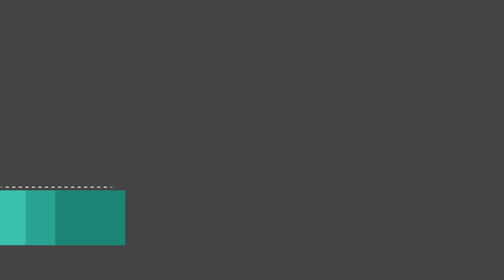＃１０ A Plague Tale: Requiem（プレイグテイルレクエイム）【攻略】夢の島【実況】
※注意！注意！注意！
　グロテスクな表現の多いゲームとなっております。視聴の際はご注意ください

遂に夢に見た島へ到達する。花が舞い明るい美しい島へ。

以下権利表記
“PS4”,”PlayStation” and“PS4
” are registered trademarks or trademarks of Sony Interactive Entertainment Inc.
Licensed to and published in Japan by Oizumi Amuzio Inc.